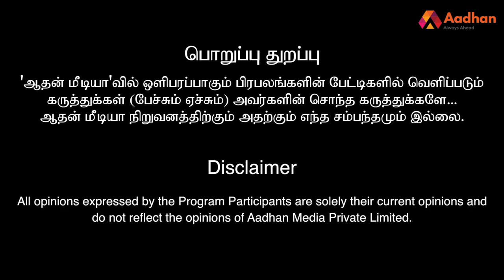ஸ்டாலின் காங்கிரசை கழட்டி விடுகிறாரா?? - ரவீந்திரன் துரைசாமி பார்வையில் | Episode 181